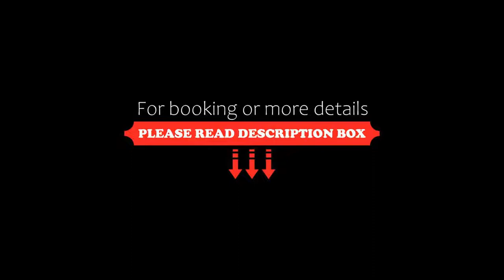Hotel Lucija, Posedarje, Croatia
About Property:
Featuring a private beach right in front and a restaurant with a terrace, Hotel Lucija offers free WiFi access. It is peacefully located in Posedarje, just 3 km from the A1 Motorway offering quick links to Zagreb, Zadar and Split.
All rooms are air-conditioned and come with satellite TV and a balcony. Hardwood floors and a private bathroom are also standard for all room types. Panoramic views of the Adriatic Sea are offered from some hotel rooms.
Locally sourced fresh fish an...
Property Type: Hotel
Address: Braće Dežmalj 26, 23242 Posedarje, Croatia
Searching For
1. Hotel Lucija - Posedarje - Croatia
2. Hotel Lucija - Posedarje - Croatia Address
3. Hotel Lucija - Posedarje - Croatia Rooms
4. Hotel Lucija - Posedarje - Croatia Amenities
5. Hotel Lucija - Posedarje - Croatia Offers and Deals
Audio Credit:
Track Title: Blank Slate
Artist: VYEN